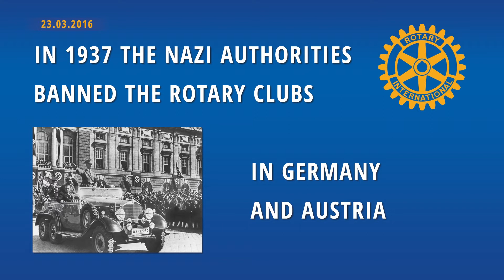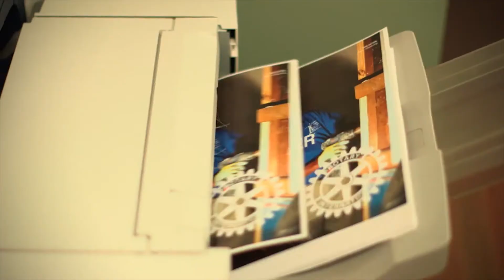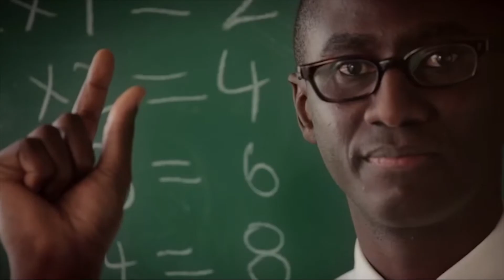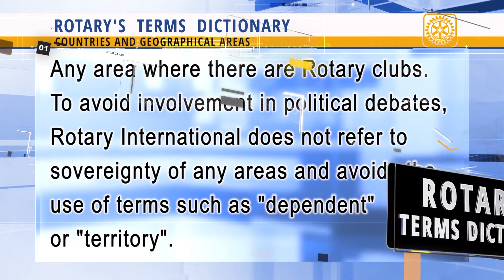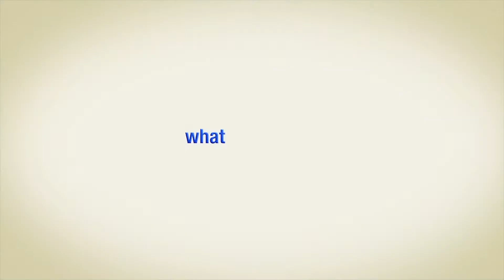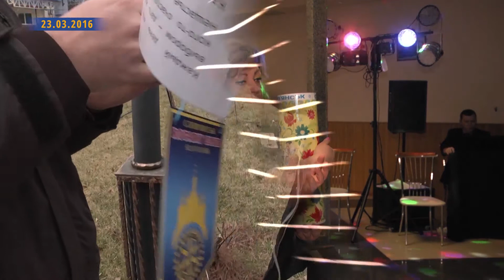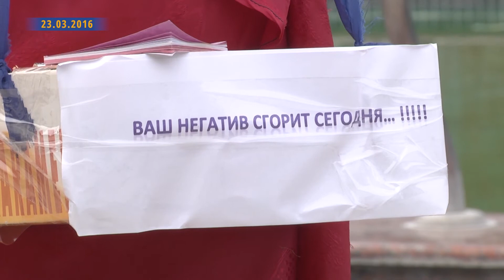Rotary News Ukraine from 23.03.2016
Watch in the news release:
The major conference of  Rotary International Committees will be held in Strasbourg;  member of the National Polio Plus Committee Tymofii Badikov is the guest of the "Open Studio" program; Dnipropetrovsk and Cherkasy are preparing for PETS; Rotarian community of Ukraine will be replenished of two new clubs; Rotarian Pancake Fest in Sloviansk

The "Open Studio" on the channel "Social Country" with the  member of the National Polio Plus Committee Tymofii Badikov
The organizers of PETS  contacts:
Dnipropetrovsk
 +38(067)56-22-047 Charter President  of the RC «DNIPROPETROVSK APRIORI» Olena Kornienko
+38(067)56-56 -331 Secretary of the RC «DNIPROPETROVSK APRIORI»  Irina Grushko
Cherkassy
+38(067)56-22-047 Charter President  of the Rotaract Club «Cherkassy»
Marina Demchenko